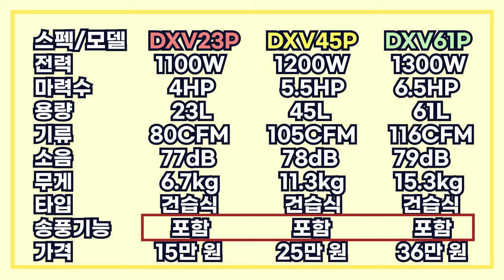역시 디월트?! 놀라운 흡입력,? 물까지 빨아당긴다?건식 습식 다가능한 괴물청소기 3종?! 청소기추천 집진기 dewalt#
디월트청소기
23L 청소기

드디어 디월트 청소기가 한국에 정식발매가되었습니다!!

DXV23P  23리터    DXV45P 45리터   DXV61P 61리터

요렇게 3가지 모델이 출시가되었는데요~

각모델별로 장단점이 확실했던것같습니다~!!

우선 3가지 제품모두 저전력이라서 가정용 전기로

멀티탭을 사용해도 충분히 사용할수있다는 부분과~

높은 흡입력은물론 물까지 빨아당기는 습식모드~

그리고 물을 비워낼때도 뚜껑을 열필요없이 아랫쪽 마개만 열면

배출시킬수있는부분~ 그리고 바람을 불어내는 송풍모드까지~

너무 괜찮았던거 같습니다

혹시나 디월트 청소기에 대해서 관심이 많으셨던분들~

혹은 괜찮은 청소기를 알아보고계시는 분들께 조금이나마

도움이 되는 영상이 되었으면 좋겠습니다